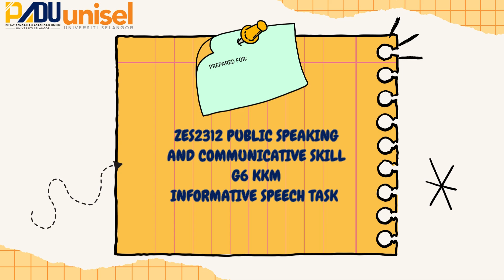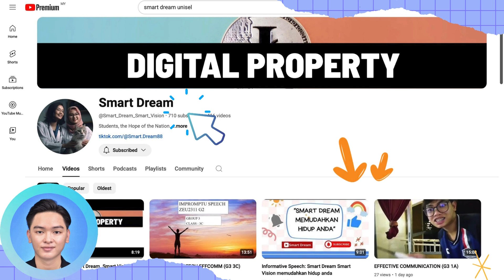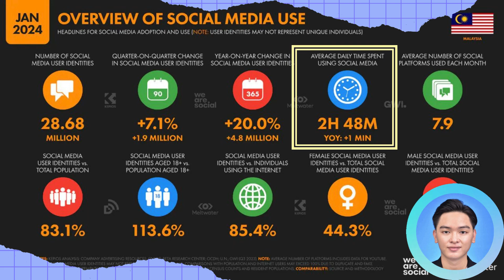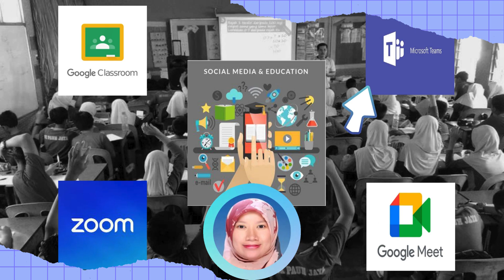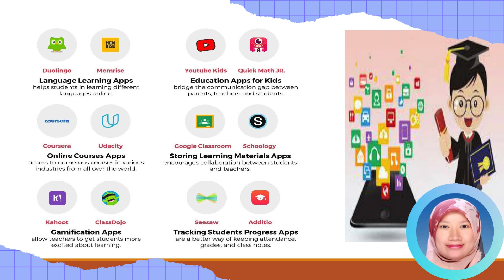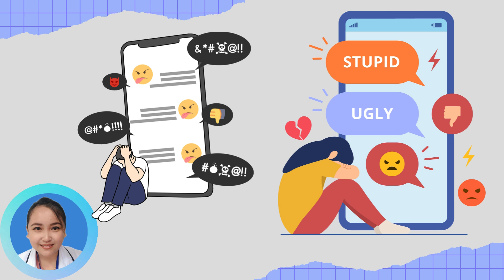SMART DREAM SMART VISION CHANNEL : MEDIA SOSIAL DI KALANGAN PELAJAR GROUP 2 BMS26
Kami adalah Kumpulan 2 Dari Program BMS26 HS407. Ini adalah Tugasan 2 " Informative Speech bagi Subjek Public Speaking ZES2312"

Nama Penuh :
Helmilia Atikah Binti Muhamad Helmiazni (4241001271)
Noor Syuhada Binti Marzuki (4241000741)
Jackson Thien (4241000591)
Kathy Lu Hui San (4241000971)
Wan Norfarahim Binti Wan Ismail (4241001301)
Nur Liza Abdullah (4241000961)